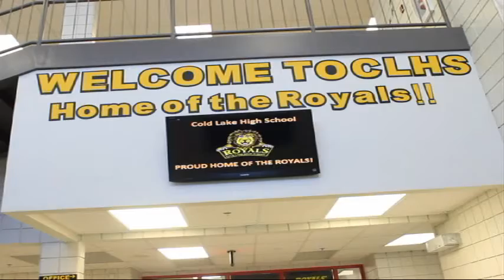June 1, 2015 RTV News